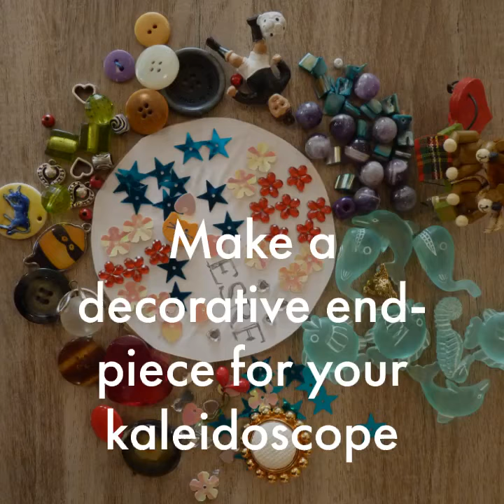End piece for Kaleidoscope